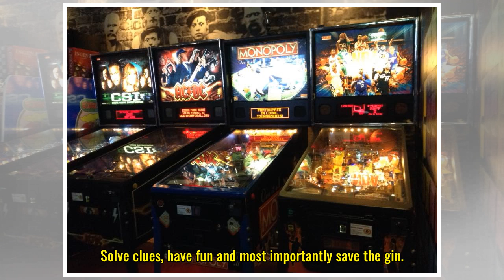The bars in Edinburgh where you can do more than just drink